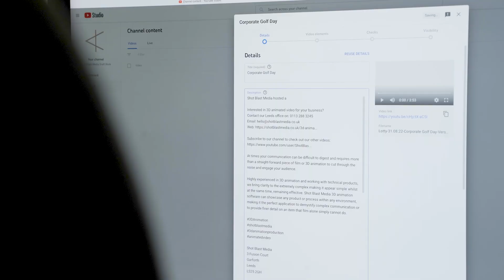Video Production Packages Leeds | Affordable Video Services Across Yorkshire | Regular Video Content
Interested in video production packages for your business?
Contact our Leeds office on: 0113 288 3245

Our video production subscription service is designed for companies requiring low cost, regular content for social media purposes. This content focuses on short snippets of video combined with our YouTube search engine optimisation (SEO) set up.

This combination will help to boost your YouTube channel, by posting regular content and drive traffic to your website. These short snippets will also provide additional visual content for social media channels.

3 Fusion Court
Garforth
Leeds
LS25 2GH